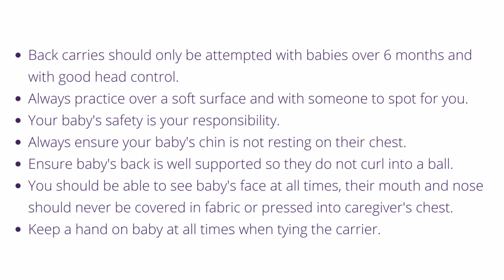Popparoo Carry | Woven Baby Wrap Tutorial | Front Carries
Learn how to tie a Popparoo carry for your baby and toddler. This tutorial will take step by step through this woven baby sling front carry. This two-shouldered adaptation of a Poppin's Hip Carry includes a shoulder flip. It is lovely to show off the reverse of your wrap.

Here Ross uses a size 7 which is her Base Size +2 but she could also have worked with her Base Size +1 - a Size 6 wrap.

Like this wrap?